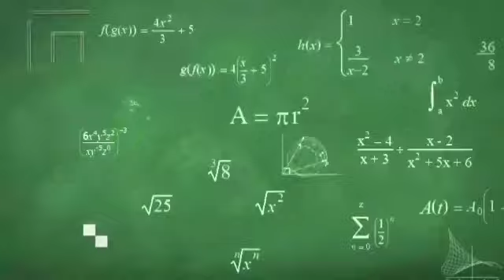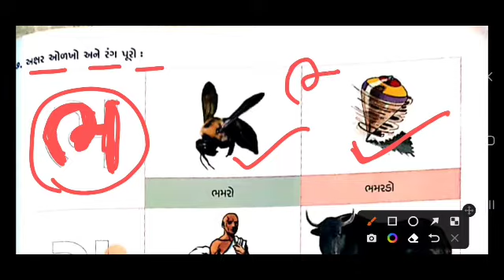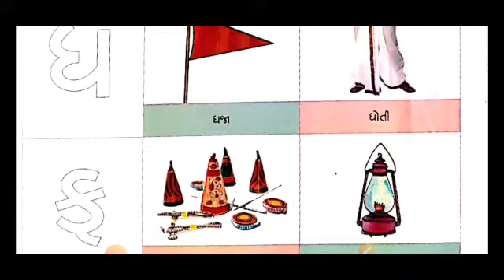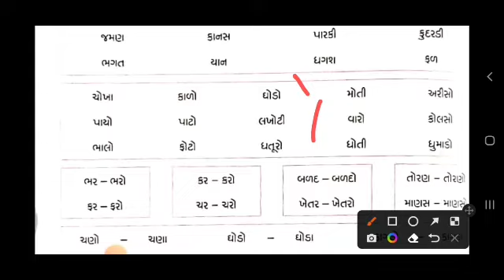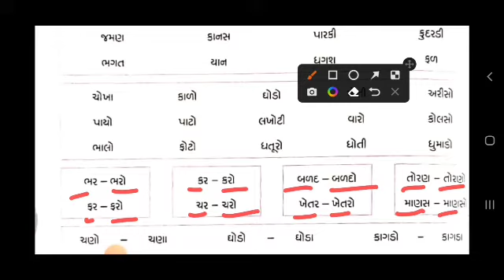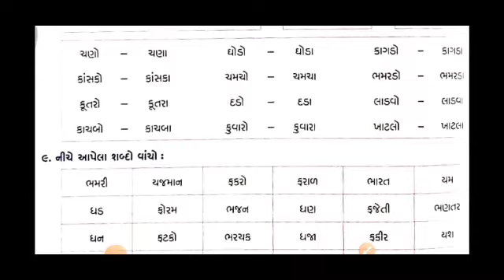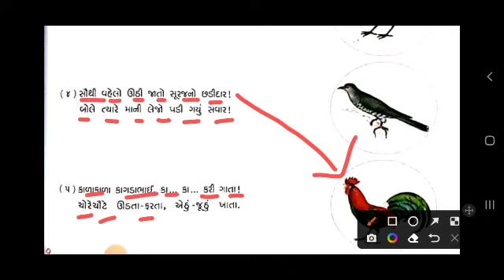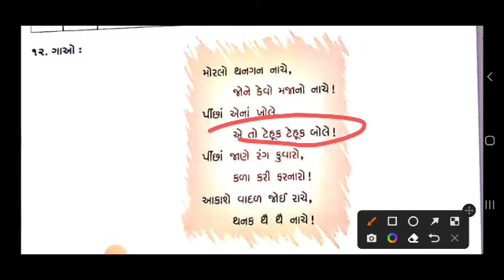std-1કલરવ પાઠ-૯ પોપટે ખાધી પાકી કેરી (ભાગ-૫)